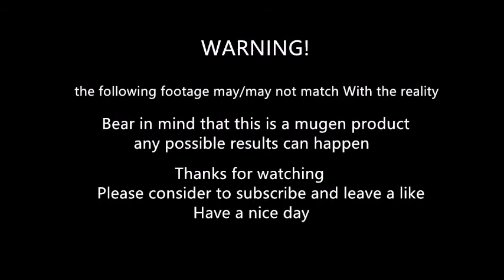mugen - Young Geese vs Young Rugal